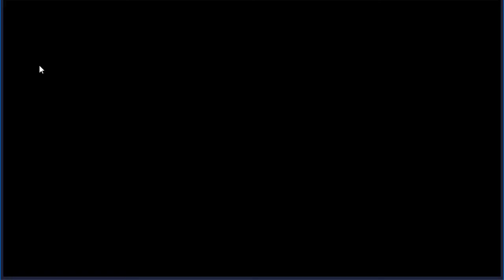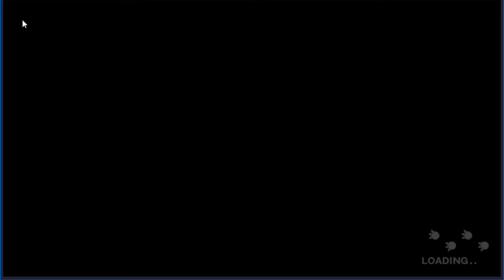Bleach Brave Souls Android - Let's Play en Español #3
Vuélvete Miembro
Reglas del canal:
1- El troll y las faltas de respeto hacia mi y otros esta prohibido en el canal cualquier falta de respeto generara bloqueo al canal automáticamente.

2- Puedes comentar lo que gustes siempre y cuando se siga la regla 1 y sin spoilers de los juegos para que así se disfruten mas también recuerda que aunque no lo parezca soy un ser humano y aveces no puedo alcanzar a leer todos los comentarios en vivo no te desesperes.

3- No soy el mejor jugador ni tampoco cazador de logros ni busco serlo la idea de mis vídeos es que pasemos todos juntos un buen rato por lo cual juego a mi propio ritmo asi como a ti no te gustaría que te digan como jugar a mi tampoco pero no confundir con dar consejos un consejo bien dado siempre se agradece y servirá.

4-Usa una buena ortografía demuestra tu madurez y se te tomara encerio aquí y en cualquier canal de Youtube.

5-Si por algún motivo mi canal o yo no te agradamos simplemente no lo sigas y desuscribete en youtube somos varios y cientos de Youtubers alguno de ellos sera el canal que busques.

6 - Si tienes dudas de mi canal mas abajo están las mas comunes.

7 - La sección de tecnología esta enfocada en vídeos sencillos a personas sencillas y eso no lo pienso cambiar por un buen rato al igual que las demás secciones como juguetes etc..

8 - Por favor no hagas SPAM en el directo o vídeos ya que serán borrados y se te bloqueara ejemplos como "sub a mi canal" "Estoy en vivo" "Voy a regalar tarjetas en mi canal" etc.

9 - Algunas series son de multijugador se puede jugar conmigo tienes que ser un sub activo en el canal y ver un minino de 80% a 90% de los directos o en su caso ver las series y comentar los vídeos mencionando tu parte favorita de estos mismos adicional en estos juegos no agrego yo, ya que al estar en vivo se pierde la experiencia de juego usa también un "por favor" si no NO se te aceptara evita frases como "Agregame soy troll" "Inivita" etc. se borraran este tipo de comentarios mejor usa frases como "Hola cactusyack buenas noches podemos jugar por favor" esta regla como las demás te servirán en cualquier sitio.

"“Los modales hacen al hombre.”

Disfruta el directo en algún otra plataforma.

Que teléfono uso ?